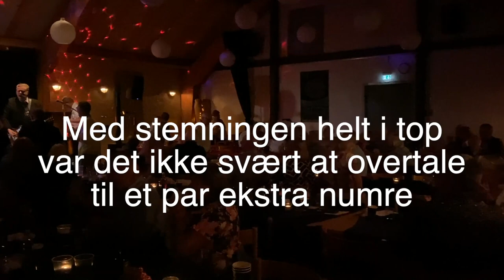RSC 2021 08 28 Sommerfest med Chimbo's Revival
Den 28. august har vi booket det meste af Rødovregård, så vi kan feste både ude på gårdspladsen og inde i Loen.

Der vil blive opsat borde/stole/bænke både ude på gårdspladsen og inde i Loen, som vi plejer. Tanken er, at vi kan bevæge os rundt, så vi ikke behøver at sidde det samme sted hele aftenen, men har mulighed for at skifte lidt rundt og snakke med andre af klubbens medlemmer.

Efterhånden er der sikkert nogle, der får uro i benene, og derfor går vores kære husorkester – Rockin’ Shads – på scenen og åbner ballet.

Efter Rockin’ Shads spiller vores ”andet husorkester” Chimbo’s Revival op til fortsat dans og rock- fest.